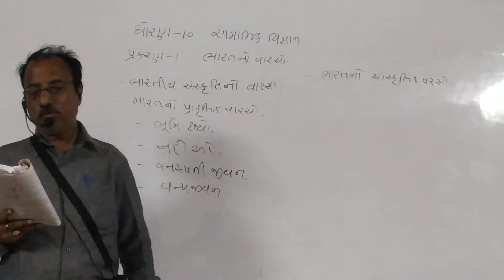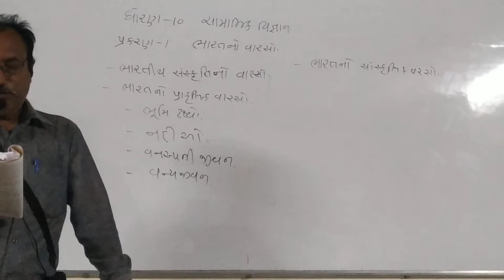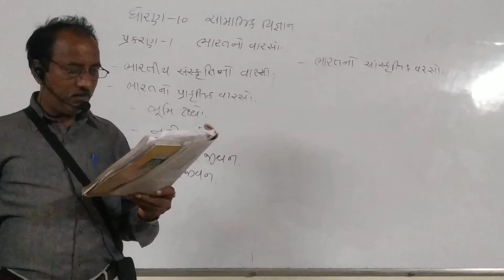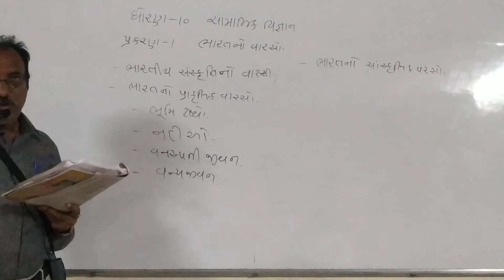ધોરણ - ૧૦(સામાજિક વિજ્ઞાન) ૧- ભારતનો વારસો (ભાગ - ૨)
ભારતનો વારસો (ભાગ - ૨)